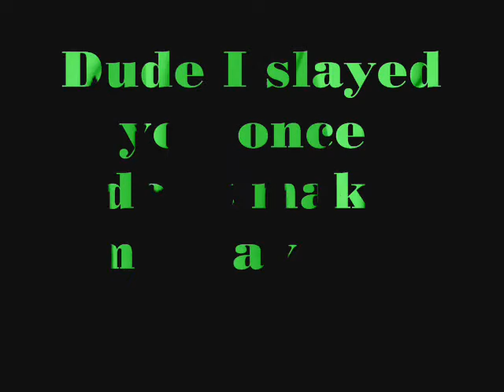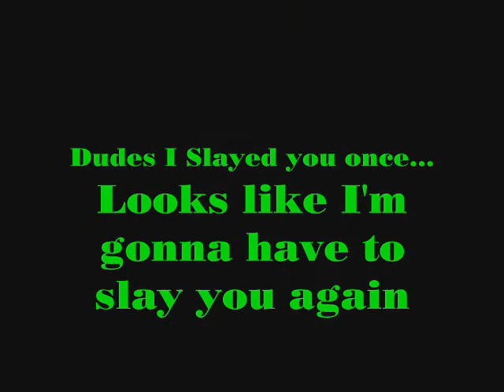Dude I Slayed You Once Don't Make Me Slay You Again!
We were bored again and decided to mess aroud with the video effects and came up with this!

Luv,
♥Erin and ☺Wendy